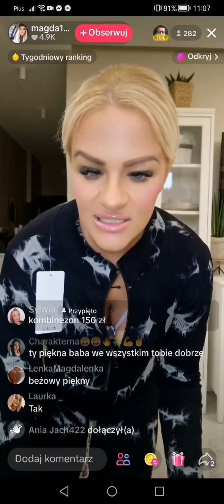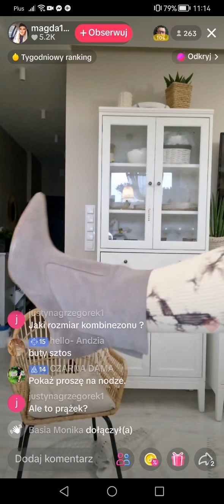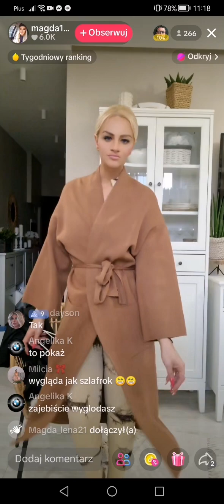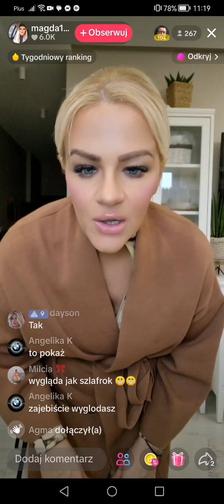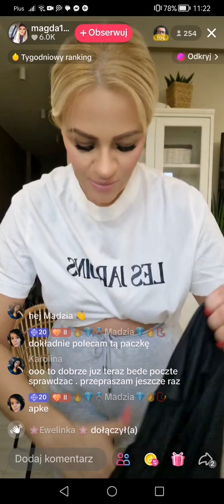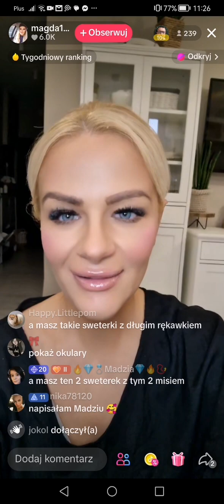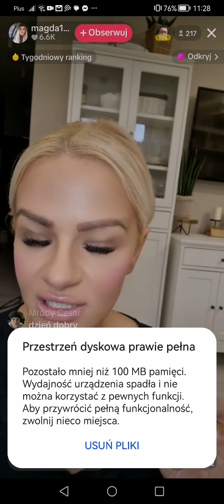Butik magda1981 - TikTok Live z 6 marca 2024